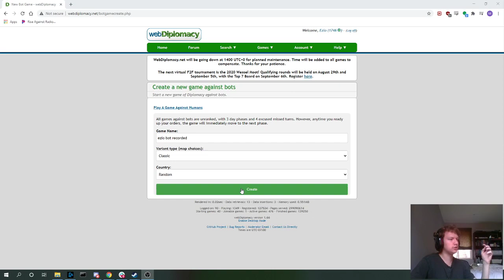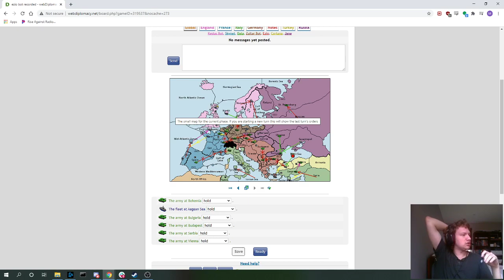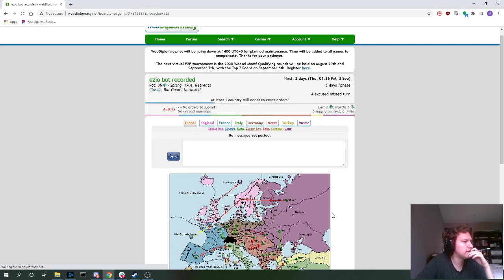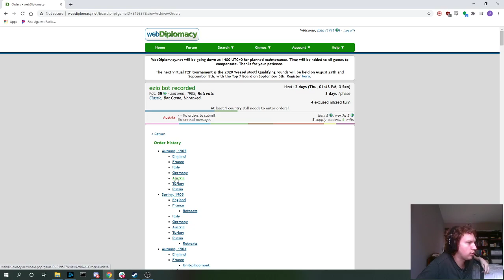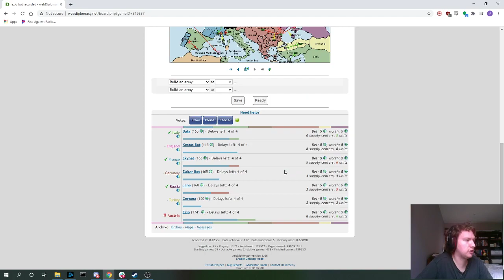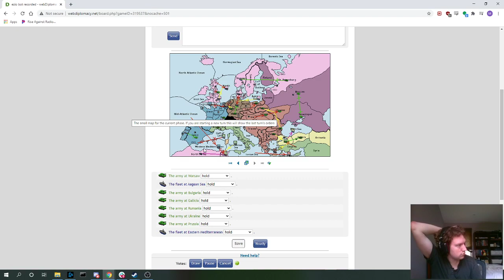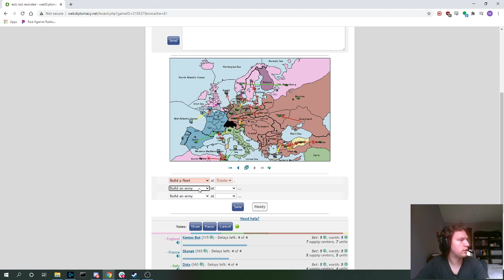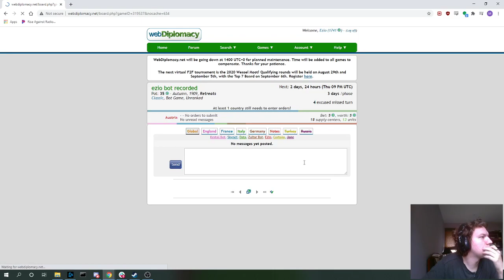Diplomacy: Ezio vs Bots - Full Austria Playthrough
Ezio takes on WebDiplomacy's Diplomacy AI, DipNet, playing as Austria-Hungary! The bots cannot negotiate, so the game is the Gunboat Variant, where players must communicate via moves and other orders rather than through press.

Diplomacy is a negotiation-based board game set during World War One. 7 players each control one great power (England, France, Germany, Austria, Italy, Russia, and Turkey) and fight for control of Europe, using their diplomatic skill to make covert deals with one another and to backstab their friends - or, in this case, AI!